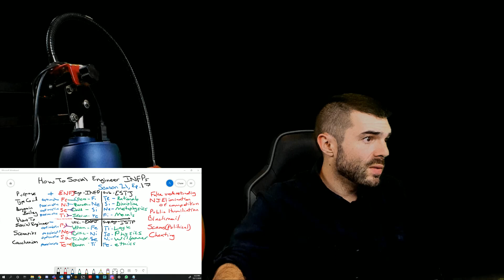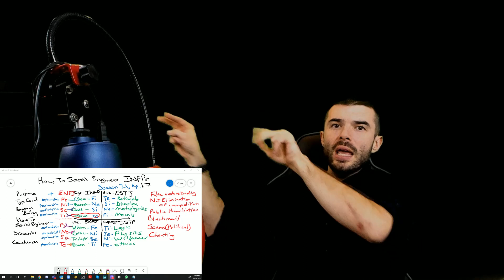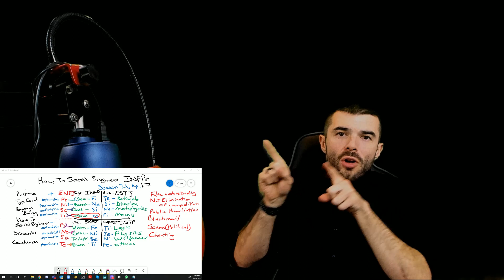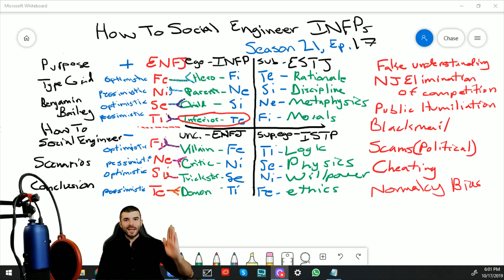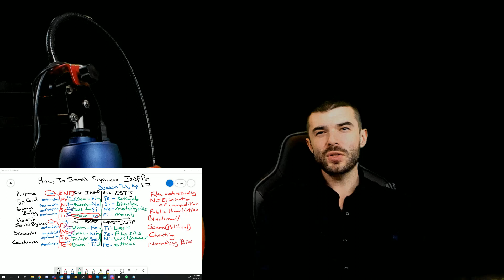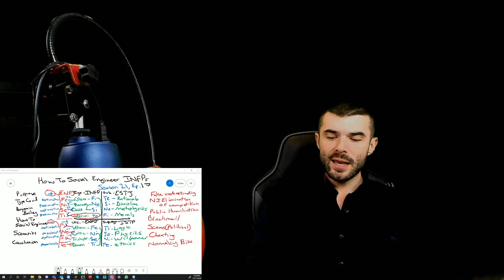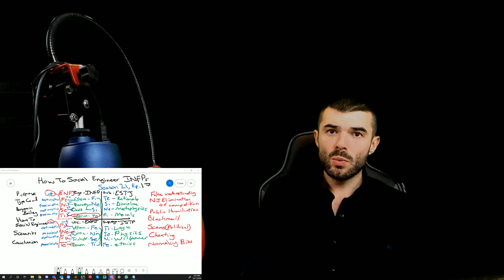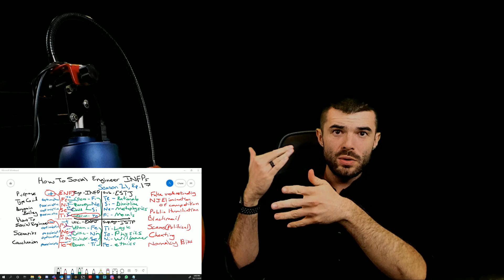How to Social Engineer INFP's (The Mystic) | CS Joseph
CS Joseph details how to social engineer INFP's (The Mystic).